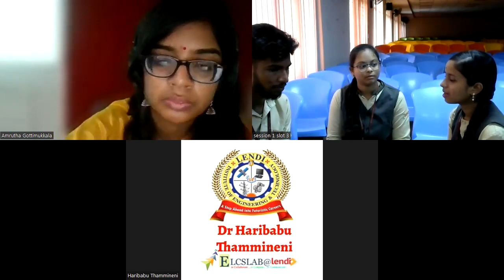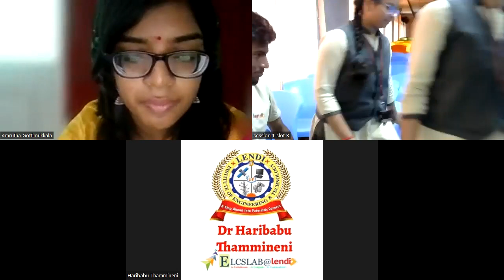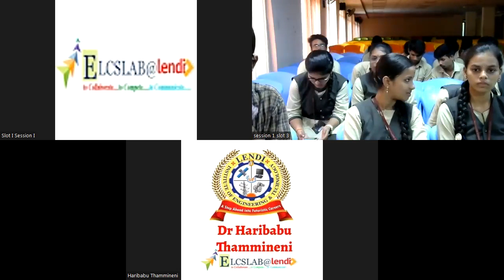25POs ECE II-II EXTEANAL EXAM SLOT-I SESSION-II On 05/07/23